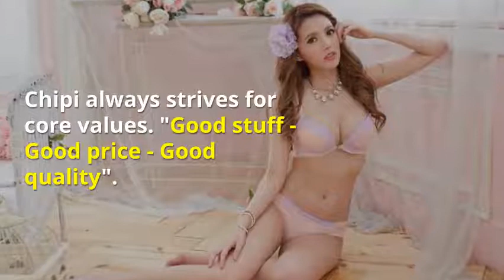Vietnam Chipi women's underwear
Chipi is committed to pioneering trendy style trends, providing users a sophisticated, fashionable underwear globe. Chipi usually strives for core values. "Good stuff - Fantastic value - Very good quality". Became the very first prestige manufacturing and distribution corporation in Vietnam with goods which can be competitive inside the international market place.Consumer program: chipi has been penetrating the industry with client program all through the province.

with row with ten,000 visitors for reference and buying each day. With 500 wholesale shoppers and a large number of retail customers across the nation.